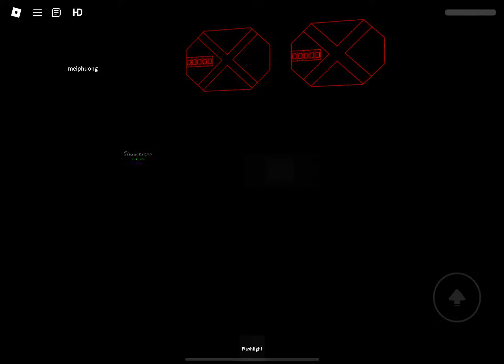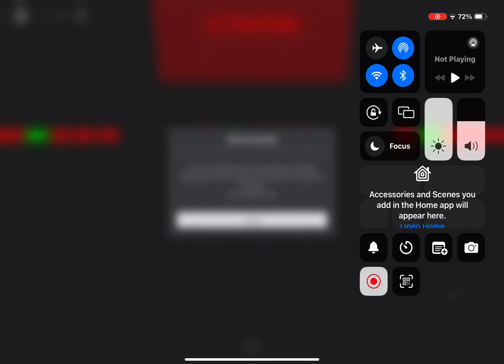October 19, 2024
Bin tech computer core 2 remake meltdown